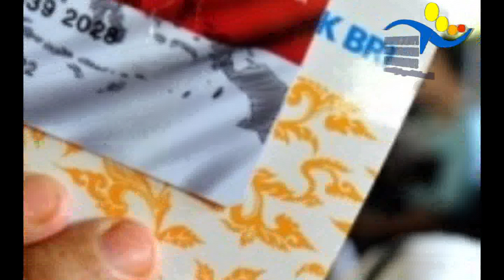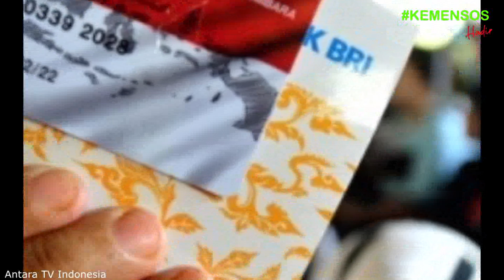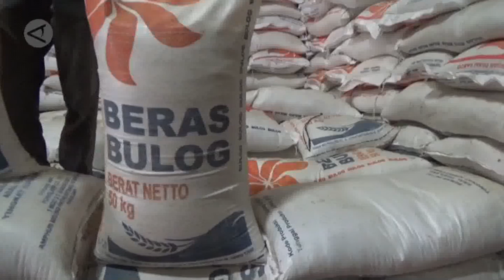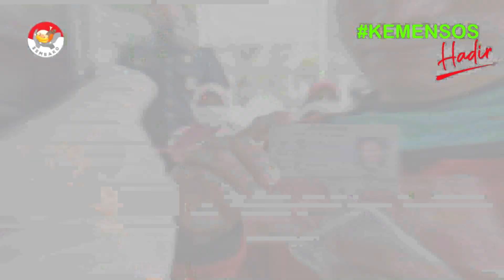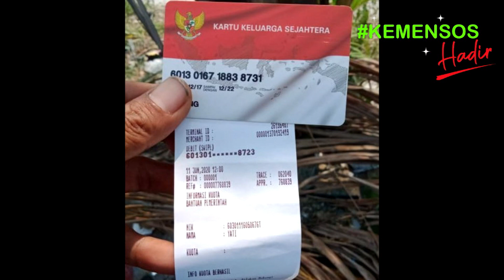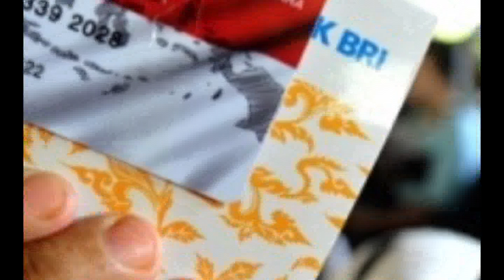Yes Ada 6 Agenda Penting tgl 30 dan 31 Des kpm pkh dan bpnt pkh hari ini dan bpnt hari ini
Pkh hari ini ada informasi penting terkait info pkh hari ini bagi para kpm pkh bpnt maupun bst . program keluarga harapan atau pkh dan bpnt akan kembali mendapat bantuan tambahan pkh dan bpnt yaitu bantuan bpnt ekstra400rb . para penerima bantuan pkh dan bpnt ini akan riang gembira mendapatkan saldo di kartu kks nya lebih banyak. Kemudian bantuan pkh hari ini atau diary pkh hari ini Selain itu para kpm pkh dan bpnt juga akan mendapatkan saldo bpnt regular yaitu untuk alokasi bulan nopember  dan desember .. sehingga jika di total ini nilainya sebesar 800 ribu rupiah..
Kemudian ada berita pkh terbaru hari ini bagi kpm pkh dan bpnt program keluarga harapan 2021 ini akan terus dilanjutkan untuk tahun 2022 mendatang. Jadi ini merupakan kabar baik bagi para kpm pkh dan bpnt. Dan informasi berita pkh hari ini atau bpnt hari ini bagi teman-teman yg menanyakan bpnt November 2021 kapan cair ini siap-siap akan disalurkan pada pertengahan bulan desember 2021 ini.
Banjir bansos atau bantuan sosial disiapkan di akhir tahun 2021 karena ini merupakan program bantuan pemerintah 2021 ini bansos pkh dan bansos bpnt. Kemudian bagi bpnt non pkh ini akan dapat pencairan bpnt ekstra 400rb yg siap dicairkan pada bulan ini. Dan info pkh terbaru hari ini 2021 sudah turun surat pencairan pkh bpnt wilayah 1. Siap-siap bantuan pkh 2021 ini akan diterima lagi bagi para kpm pkh dan bpnt. kementrian sosial melalui direktorat jenderal penanganan fakir miskin..harus bekerja ekstra supaya bpnt bisa selesai salur..di bulan desember sebelum tanggal 31 desember 2021.
Kemudian kabar terbaru pkh hari ini siap-siap pencairan pkh dan bpnt ini nanti tidak lagi menggunakan kartu keluarga sejahtera atau kks lagi. Kemudian ada informasi pkh terbaru atau diary pkh terbaru . jangan lupa kks dipegang sendiri sebab kks kpm itu ibarat uang yg dipakai membeli saat pencairan bpnt.. jadi bila tidak ada di e-warong daerahnya.
Dan berita bantuan pkh hari ini atau pkh terbaru hari ini kpm pkh bpnt maupun bst yg memiliki anak sekolah tingkat sma atau sederajat.. dimana pada bulan desember ini bantuan kip 2021 atau bantuan pip ini akan segera dicairkan kembali bagi siswa yang masuk dalam daftar nominasi pip 2021 ini dan sudah melakukan aktivasi rekening sebelum tgl 31 desember..siap-siap ini akan cair bantuan kartu Indonesia pintarnya ..dan bantuan anak sekolah tingkat sma sederajat ini diberikan 1000.000 rupiah dan apabila kpm pkh memiliki 2 anak di tingkat sma sederajat ini akan mendapatkan 2 juta rupiah pada bulan ini. Kemudian siap-siap pencairan pkh tahap 1 2022 ini sebentar lagi akan dimulai bagi para kpm pkh pencairan bisa dipercepat pada awal januari besok dan bantuan pemerintah lain pun akan kembali dicairkan sebagaimana kelanjutan program pkh 2021 ke program pkh 2022 mendatang. Dan siap-siap semoga nanti di tahun 2022 mendatang bst kemensos diperpanjang kembali bagi para kpm bst atau bantuan sosial tunai.
pkh
info pkh terbaru hari ini
bantuan pkh
bpnt hari ini
berita pkh terbaru hari ini
bpnt,bantuan pemerintah 2021
bst
diary pkh
diary pkh 2021
berita pkh hari ini
info pkh
program pkh 2021
bansos
bantuan pemerintah
bpnt non pkh
info bpnt hari ini
info pkh terbaru hari ini 2021
pkh hari ini terbaru
pkh kapan cair
bansos pkh
bantuan bst
bantuan bulan desember 2021
bpnt november 2021 kapan cair
info pkh terbaru
berita pkh